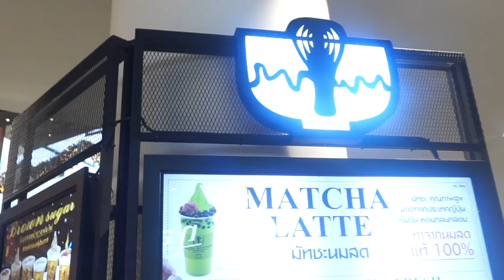Life of Alexandra Ep 51- Checking out ICON SIAM - ເລາະຫ້າງໄອຄອນສະຢາມ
Copyright of ABX Entertainment